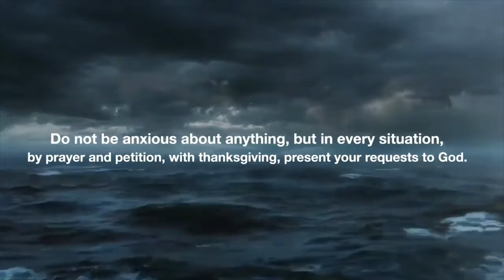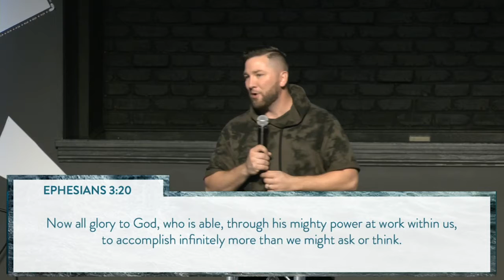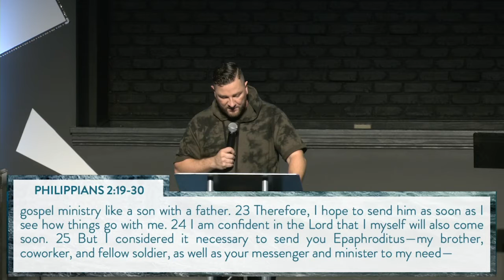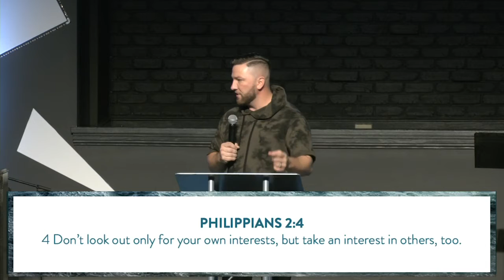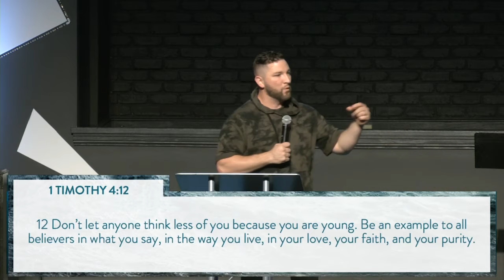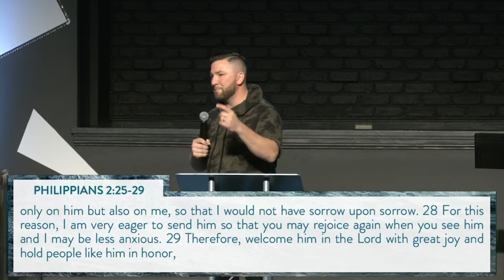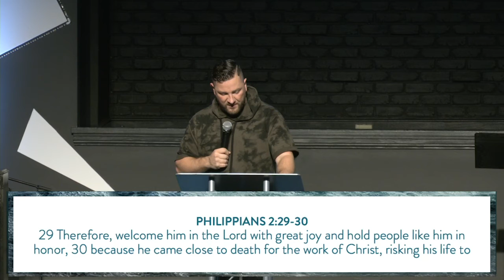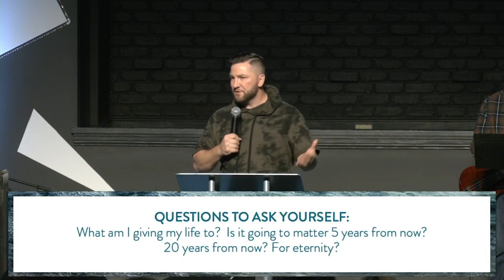Joy in the Midst of Anything: Ordinarily Extraordinary 11-08-20 Pennsburg Campus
Ordinary people can live extraordinary lives through God's power at work in them and through them. Pastor Ryan explores four traits of the ordinarily extraordinary: Be a selfless servant; Develop a Christ-like character; Be faithful to your calling; and Live for something worth dying for.